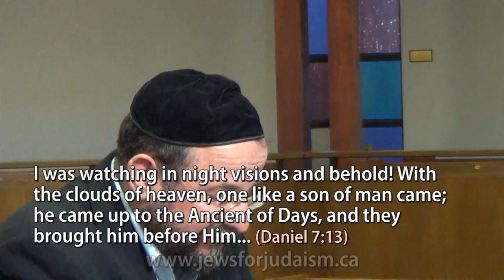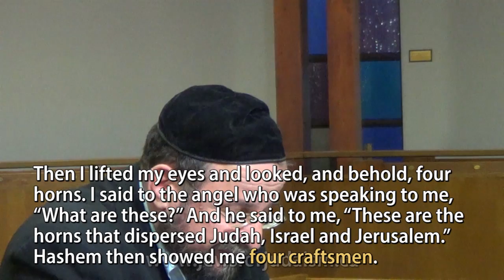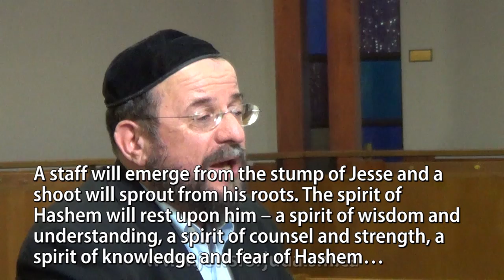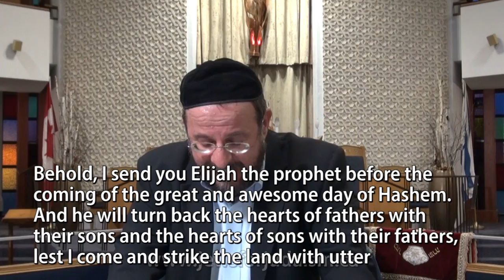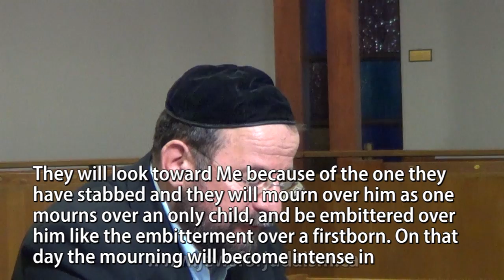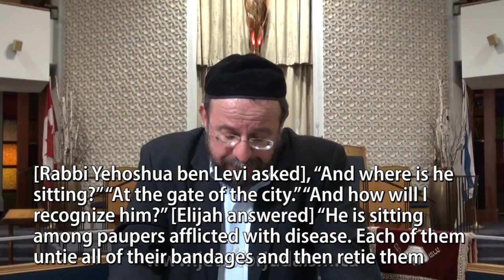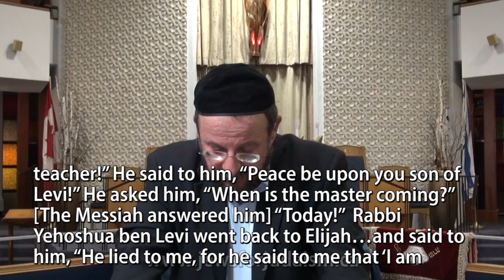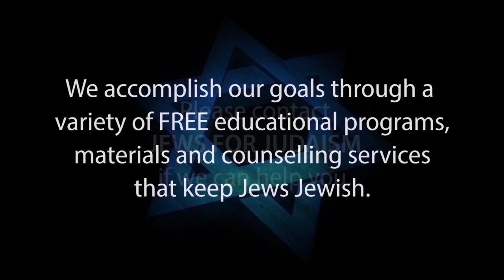MESSIAH SON OF JOSEPH המשיח – Rabbi Michael Skobac – Jews for Judaism